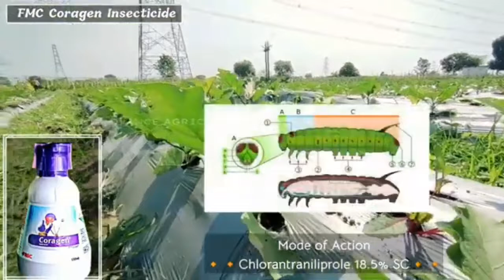फल_छेदक_और_तना_छेदक_की_रोकथाम_कैसे_करे DuPont_Coragen Coragen_FMC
Coragen Insecticide
coragen कीटनाशक
कोराजेन दवा का प्रयोग कैसे करे
कोराजेन दवा का प्रयोग किन किन फसलो मे कर सकते है
कोराजेन की उपयोग मात्रा
खेती की जानकारी
# किसान पाठशाला
# खेती किसानी
Cover Insecticide
PI Cosko insecticide
# UPL Shenzi insecticide
# fasalo me coragen ka prayog kab karana chahiye
कोराजन दवा का असर फसलों पर कब तक रहता है